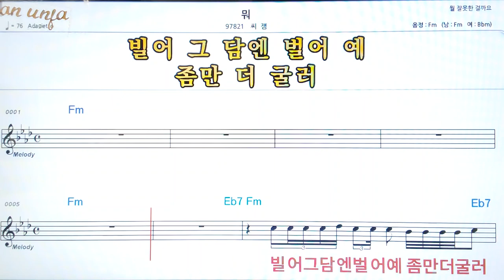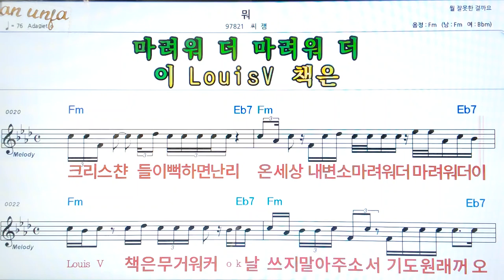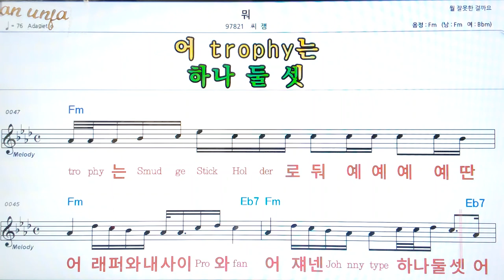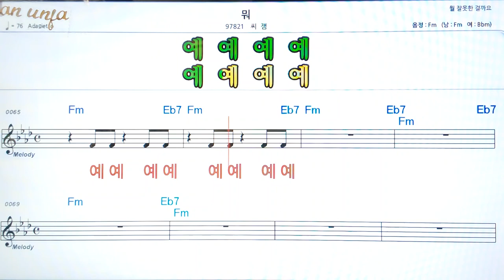뭐/씨잼👍악보, 코드,가사,Karaoke*가라오케 반주